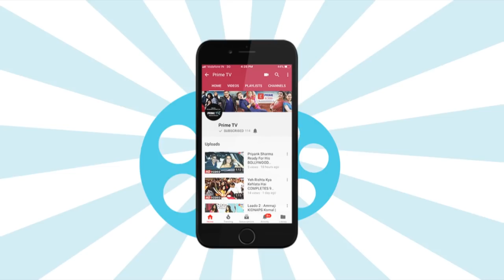Saam Daam Dand Bhed: Mandira's Truth REVEALED | Bulbul GUILTY | Prime TV | EPN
In TV show, Saam Daam Dand Bhed, Bulbul guilty for her bad behaviour with Vijay and his family. Watch the video to know more.